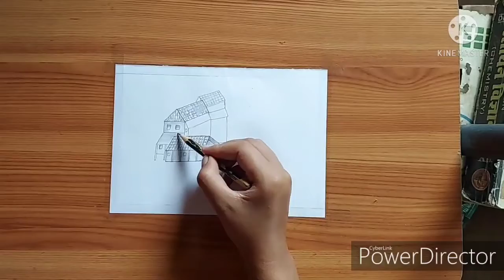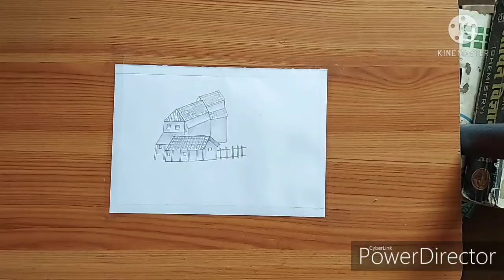how to draw village scenery sketch ||for beginners tutorial ||very easy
hello friends in this video I will show you how to draw village scenery for beginners.
material used:
1.HB pencil
2.2B pencil
3.4B pencil
4.white paper